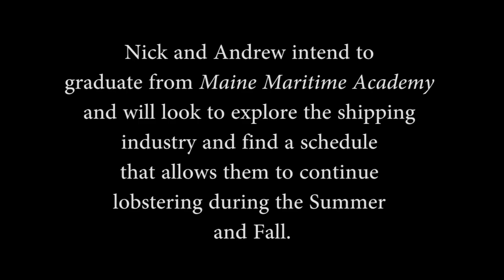For the Love of Lobster - A Maine Lobstering Short Film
Eliot Erickson and I decided that it was time to step out of our videography/photography comfort zones and make something different.  We teamed up with two Cape Elizabeth High School graduates, Nick and Andrew Pellechia, to follow their lobstering journey for a few weeks during the end of their 2017 season.  We hope everyone enjoys our short film.

Music- (we suggest you check out both these amazing bands)